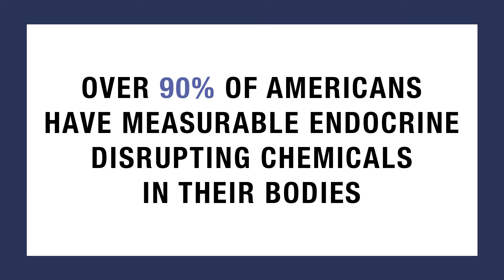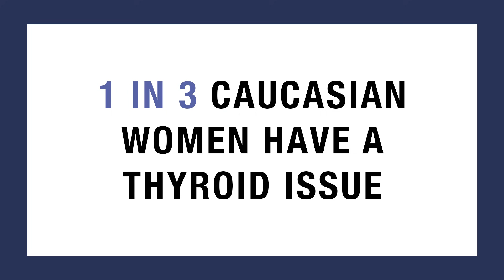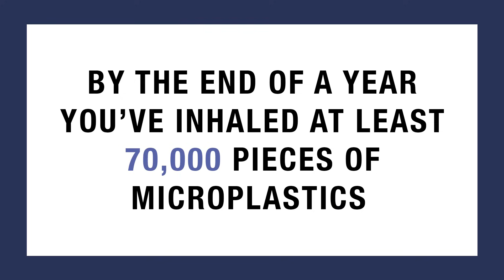Everyday Hidden Endocrine Disrupters In Your Home w/ Phil Cowley - Ep244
We are joined by Phil Cowley, better known as @philsmypharmacist online. He’s here today to break down the hidden endocrine disruptors in your home from skincare, to laundry detergent, to even your clothing!